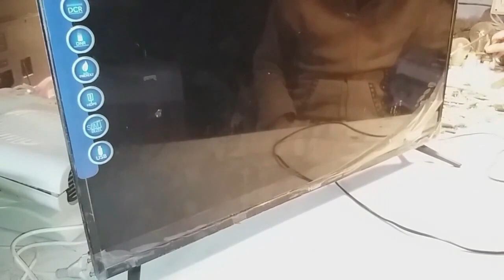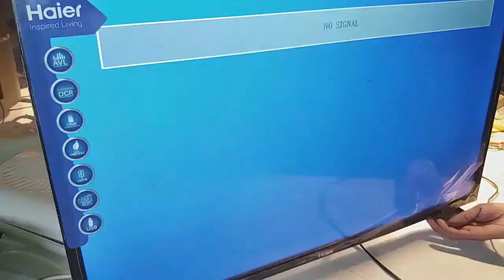Haier led power supply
Hi
friends today in this video I will show you if not working
how to repair Haier HD LED TV power supply